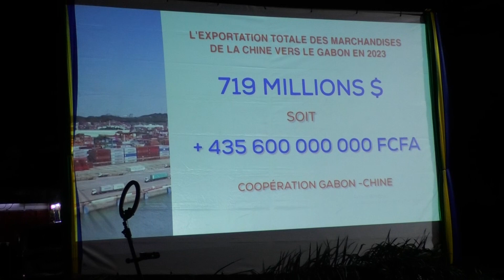L'HEBDO DU 22 AU 27 AVRIL 2024